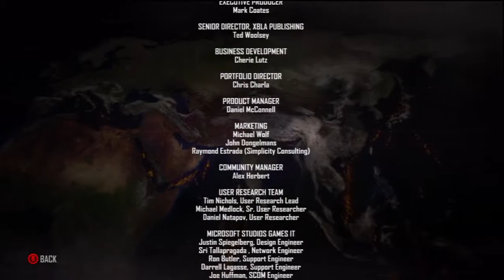5TH Cell presents Hybrid - Financial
Set in an under construction Paladin skyscraper, Financial is an interior close quarters level that has an upper level that is a long corridor that is risky, yet holds a key defensive position while the lower level is shotgun and sub-machine gun friendly close quarters mayhem with plenty of places to surprise your enemy.

Payload is one of two levels in Hybrid which offers all three variations of cover locations - floor, ceiling and wall.

Hybrid was developed by 5TH Cell and is a downloadable third-person shooter video game released on August 8th, 2012 as part of Xbox Live Summer of Arcade. It was developed using the SourceSDK from Valve.